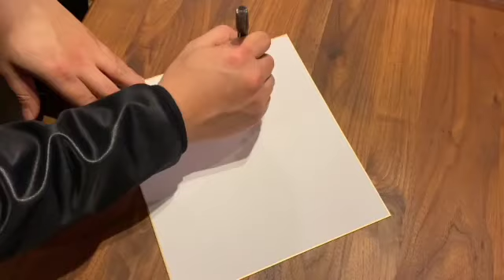【野球談】K-SKのQ &A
みなさんこんにちはK-SKです。
今回は視聴者から質問にお答えさせて戴きました。
はじめてなので、大目に見てください❗️

アドバイスと言うよりはそう言う方たちが
野球が好きになるように、もっと上を目指していけるように
していきたいと思ってもらえるような動画です。

K-SKベースボールチャンネル